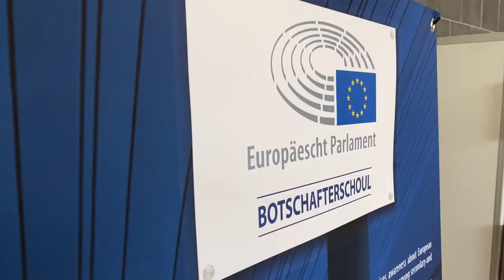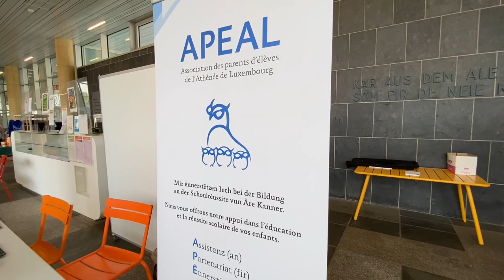Porte Ouverte 2022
Impressiounen